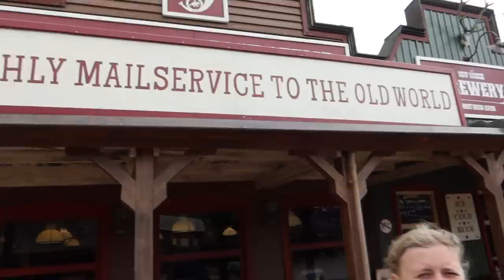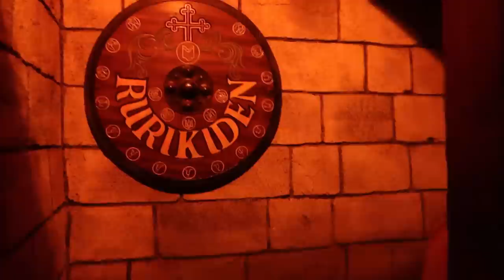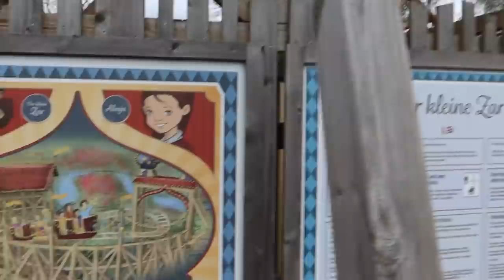Hansa-Park Vlog April 2023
Join us for a day at Hansa-Park in Germany! In this vlog we share everything that this awesome theme park has to offer, including footage from across the full park. We experience all of the major rides including Der Schwur des Kärnan, Flucht von Novgorod, Highlander and many more fantastic attractions. We also explore the beautiful themed areas, capture the relaxing atmosphere and much more!